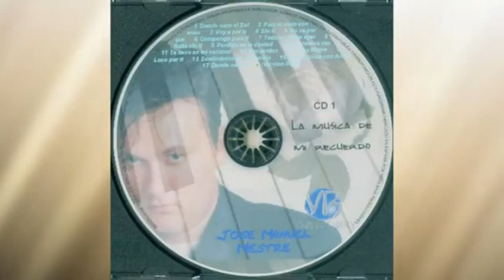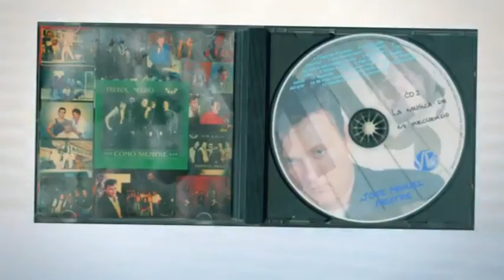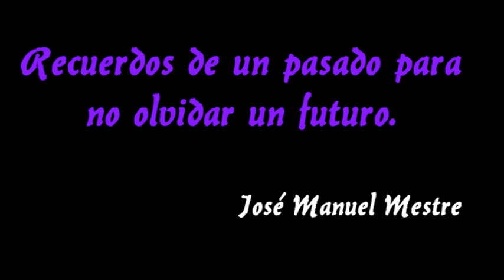SHOWMANMESTRE - RECUERDOS -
RECUERDOS DE UN PASADO PARA NO OLVIDAR UN FUTURO ...